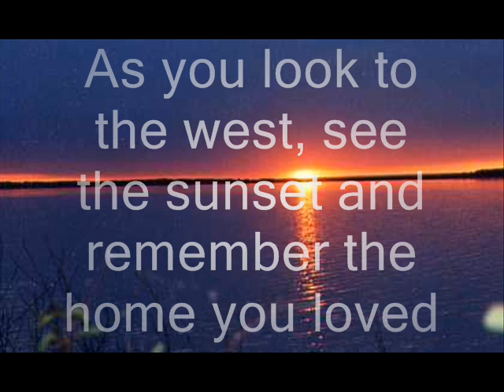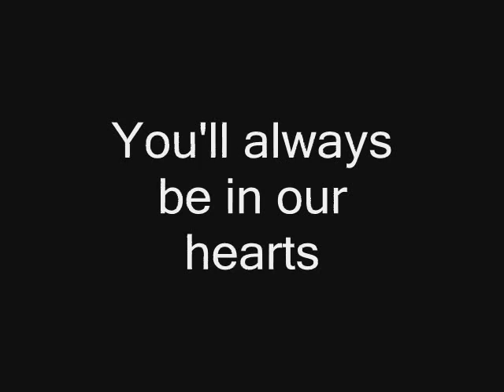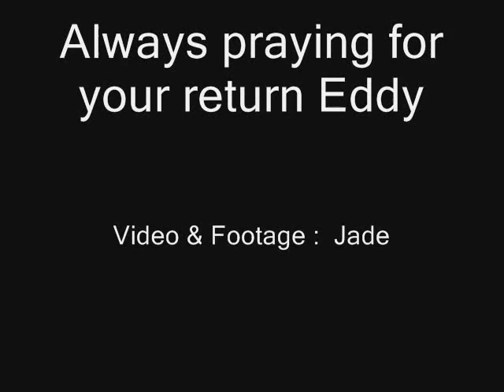Edmund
A couple of months ago our little cat Eddy has gotton lost/stolen. We've tried everything from posters to ads in the paper but have had no luck. I made a video about him and decided to post it on the internet to show anyone who wants to see it. It's no work of art and the clips are pretty bad quality but they're all i had left of him. You never know, someone may have found Ed and could come across this and bring him back to us. Maybe. I haven't given up yet.

:::EDIT::: He's back. A little bigger and grown up since we last saw him but here at home now. We got him back a couple of months ago. He was missing about 6-7 months in all. He was found about 45 miles away at a rescue center when he scanned for his microchip. It turns out that someone in our area had taken him in, didn't want him anymore, gave him to their friend miles away who also didn't want him and gave him to the local rescue center. They must have ignored the gazillion posters everywhere -.-' If it wasn't for the chip he'd still be gone. Horray for happy endings =D